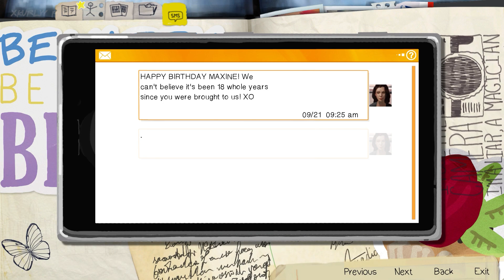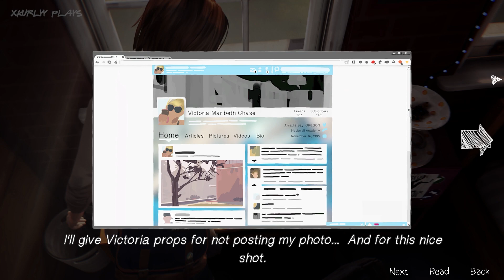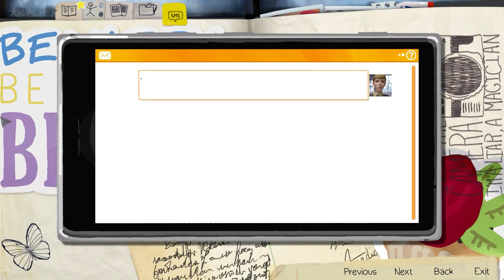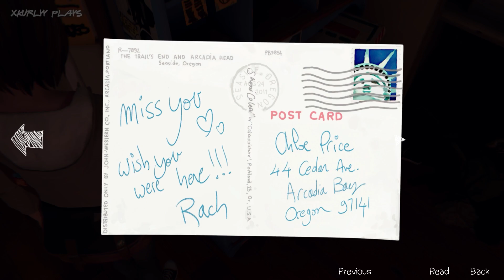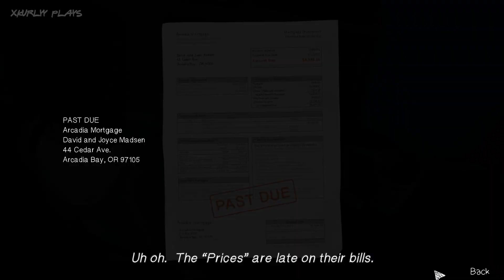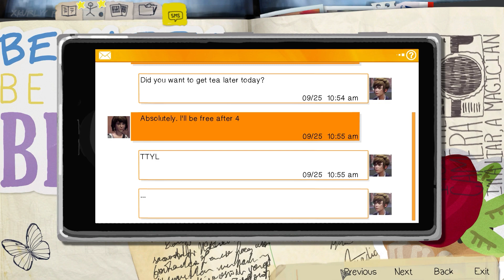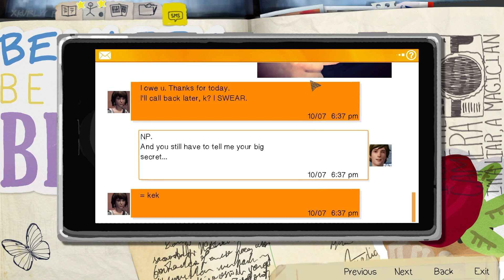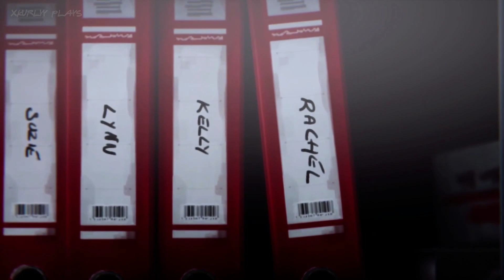Life is Strange: Remastered | Episode 1: Chrysalis Part 2 | Gameplay Walkthrough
Life is Strange: Remastered 2022 Gameplay Episode 1: Chrysalis Part 2.

Experience the BAFTA award-winning story of Life is Strange now beautifully remastered with enhanced visuals and vastly improved animation using mocap technology.

Play as Max Caulfield, a photography senior who discovers she can rewind time while saving her best friend Chloe Price from a violent altercation.